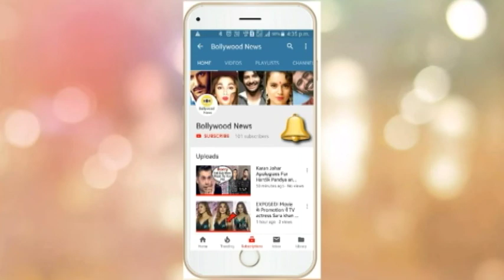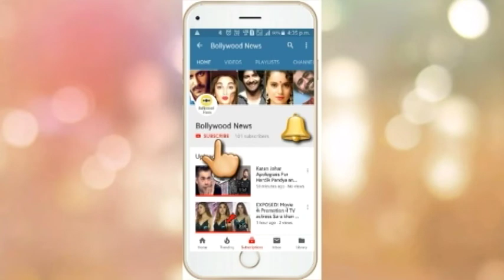Arpita Khan Flaunts Her Baby Bump At Shilpa Shetty Husband Raj Kundra Birthday Party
Arpita Khan Flaunt Her Baby Bump At Shilpa Shetty Husband Raj Kundra Birthday Party